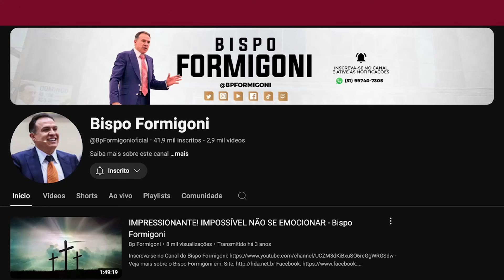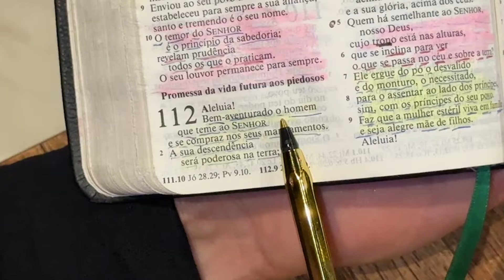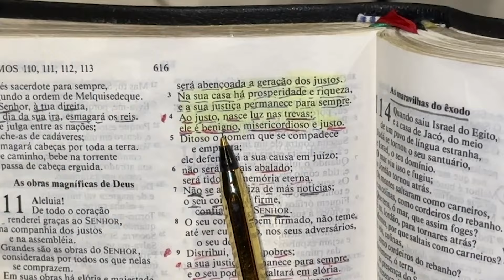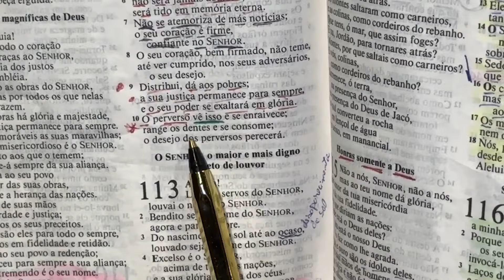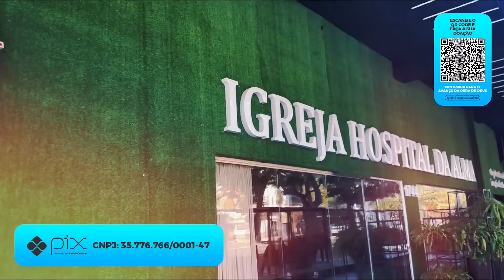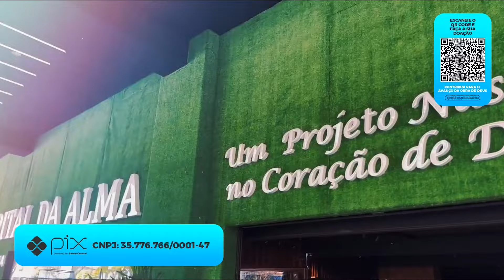ORAÇÃO DO TRABALHADOR - 28/09/2024